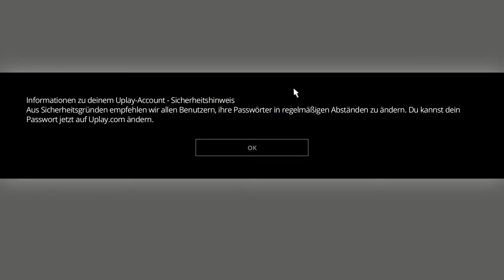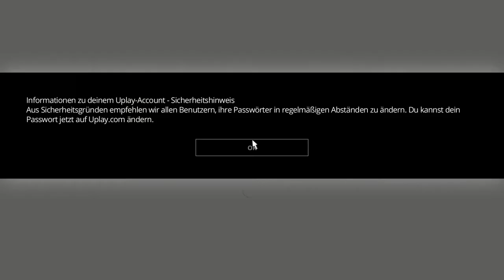Trials Fusion - #04 [Karriere zu viert] - U-Play, we play [PS4, German] [Let's Play]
Wir zocken diesmal wieder zu viert und lassen die Motoren warm laufen! Viel Spass bei Trials Fusion für die PS4